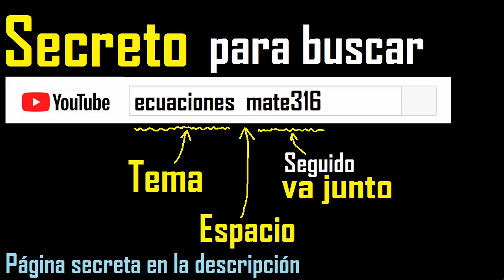raiz cuadrada de 1.69 , raiz cuadrada de numeros decimales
raiz cuadrada de numeros decimales